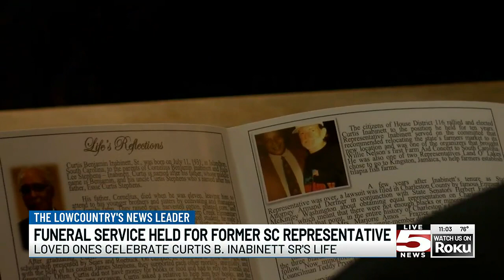VIDEO: Funeral service held for former SC Rep., local pioneer Curtis B. Inabinett Sr.